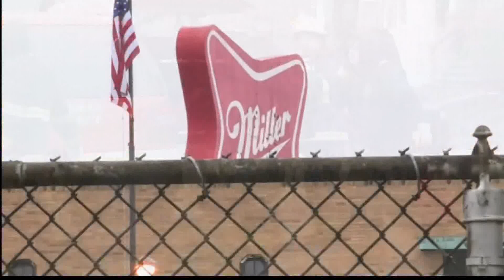Milwaukee Employee Opens Fire On Coworkers